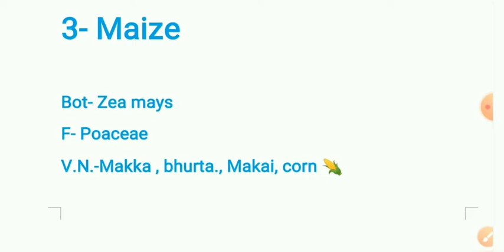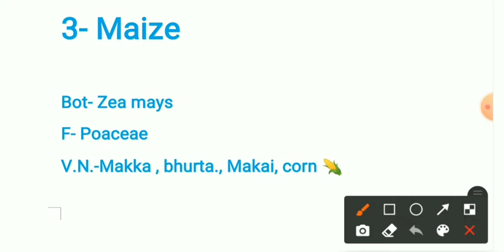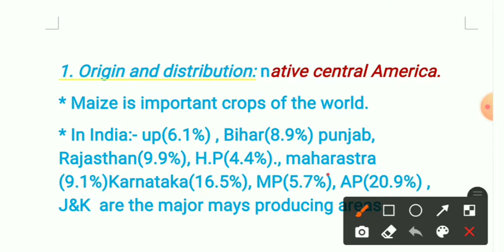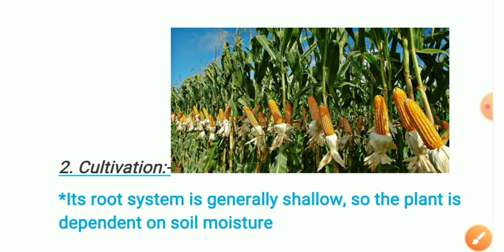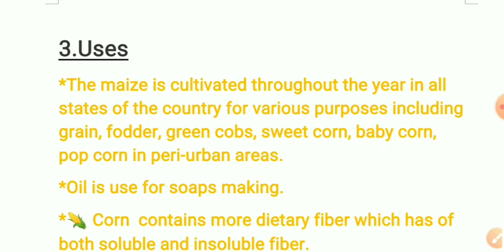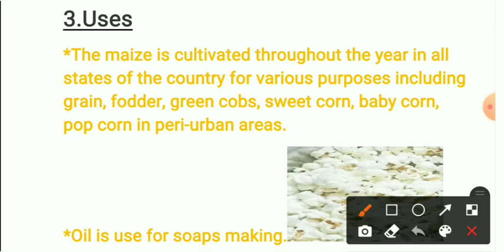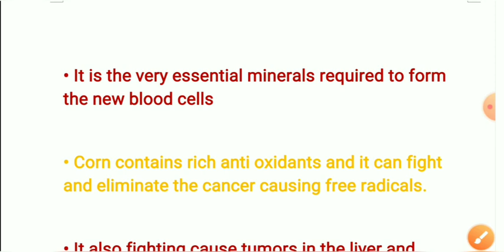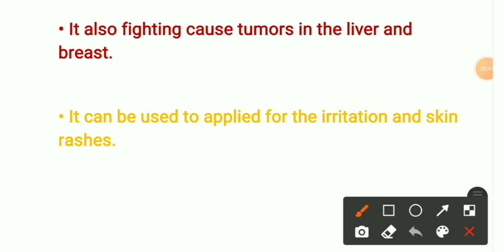Lec.3|Maize plants(मक्का)|BSc.part-3|paper-1|how to grow corn|uses of maize|NEETTGT#BOTANYLectures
BOTANY Lecture's